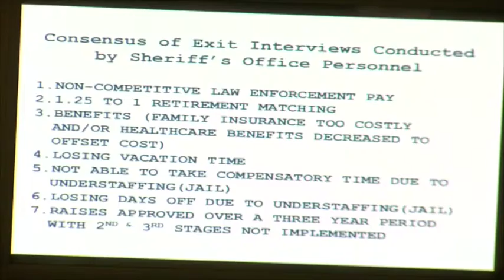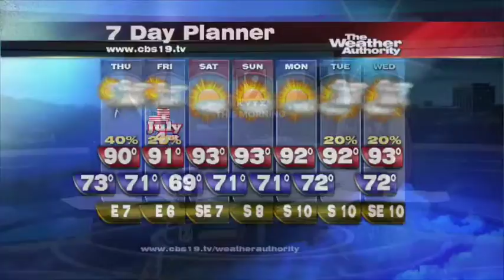Carjacking victim says she was terrified